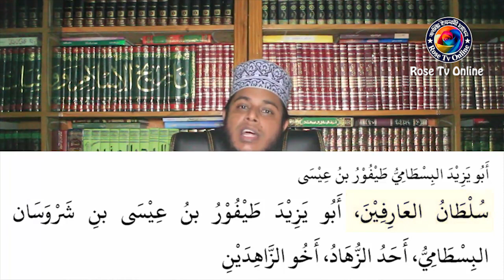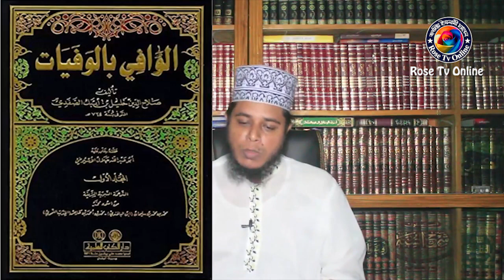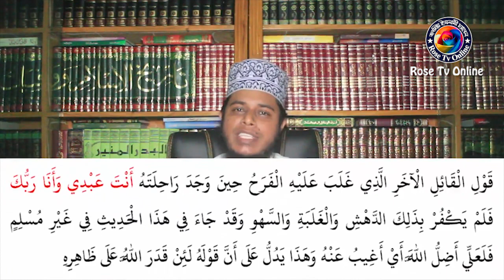হযরত বায়জিদ বোস্তামী (রহঃ) সম্পর্কে তথাকথিত শায়খ জাকারিয়ার বিভ্রান্তিকর বক্তব্যের তাত্ত্বিক জবাব।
💚Thanks To Everyone For Watching This Video💚

      L I K E || C O M M E N T S || S H A R E || S U B S C R I B E D

Mufti Alauddin Jihadi
Khadem, Bishwa Zaker Monjil Darbar Sharif
Atroshi, Sadarpur, Faridpur, Bangladesh

আপনার "ওয়াজ" ভিডিও করার জন্য যোগাযোগ করুন 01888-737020

আমাদের এই চ্যানেলটিতে থাকবে, সকল ধরণের বাংলা ওয়াজ,  ইসলামিক আলোচনা ও ইসলামিক গান । সঠিক দ্বীনের দাওয়াত প্রচার Rose Tv Online এর  মূল উদ্দেশ্য। এটি সমস্ত ইসলামিক জ্ঞান পিপাসু মানুষের চ্যানেল। পাশে থাকতে সাবস্কাইব করুন। লাইক দিন, কমেন্ট করুন ও ইসলাম প্রচারের স্বার্থে শেয়ার করুন।

আমরা সব সময় ১০০% দলিল ভিত্তিক আলোচনা উপস্থাপন করে থাকি। যদি কোন ভাই আমাদের দলিল ভিত্তিক আলোচনায় সন্দেহ প্রকাশ করে থাকেন, তাহলে চ্যালেঞ্জ করতে পারবেন। আমরা আপনাদের চেলেঞ্জ সম্মানের সাথে গ্রহণ করবো ইনশাআল্লাহ। আপনারা যেখানে বসতে চান, যে তারিখে বসতে চান আমরা সেখানেই বসবো। rosetvonline আপনারা বাহাসের দিন তারিখ নির্ধারণ করে আমাদের এই ০১৮৮৮-৭৩৭০২০ নম্বর যোগাযোগ করুন। আপনাদের মাধ্যমে সত্য ইসলামের আলো ছড়িয়ে যাক বাংলার প্রতিটি ঘরে ঘরে। ভালো থাকবেন, আর সময় পেলে "রোজ টিভি অনলাইন" এর জন্য দোয়া করবেন। আল্লাহ হাফেজ।